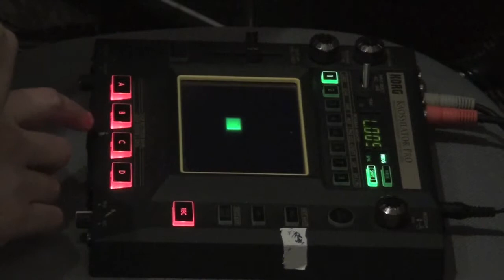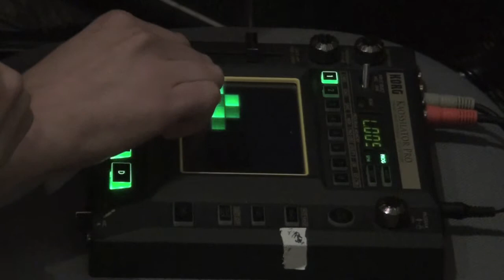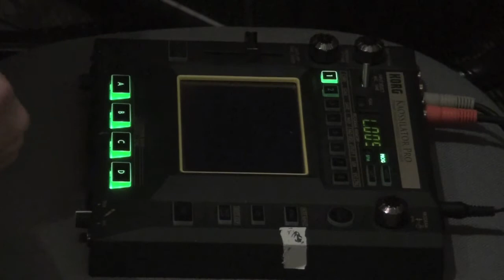Korg Kaossilator Pro Second Attempt 2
Second attempt at getting some cool sounds, using arabic style scale.